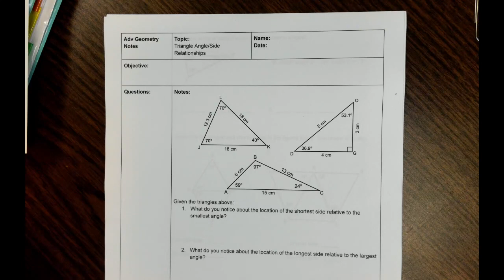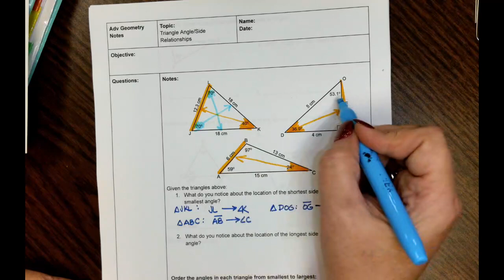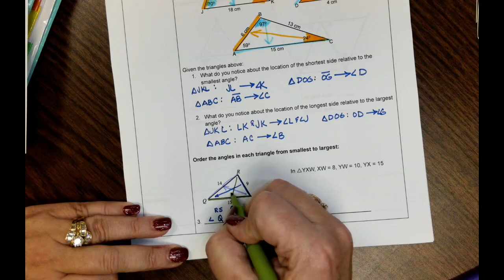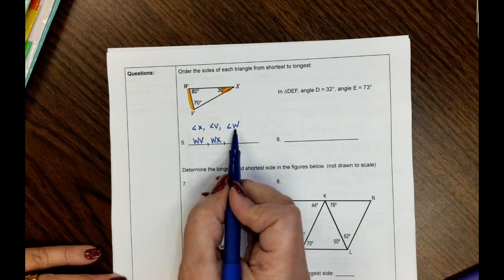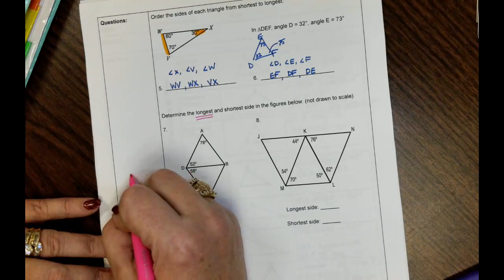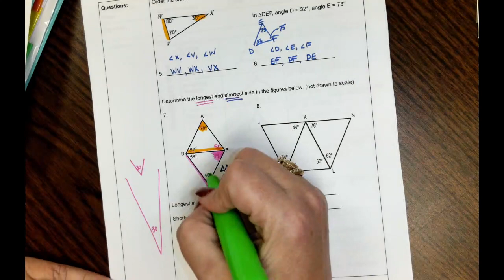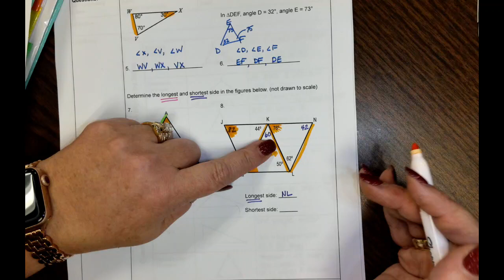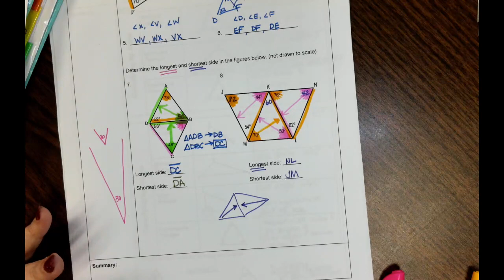Angle Side Relationships